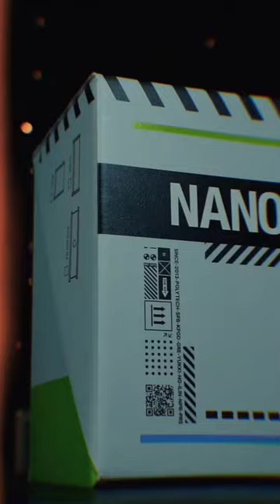Nanosmoke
Nanosmoke - Современная альтернатива классическим кальянам.

Кальяны Nanosmoke имеют три базовых принципа:
- Мобильность
- Безопасность
- Простота